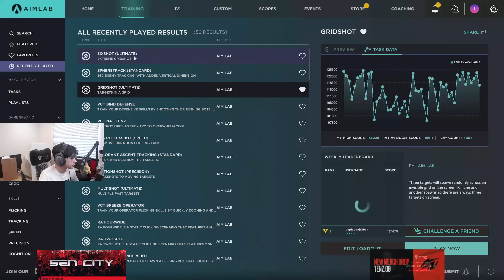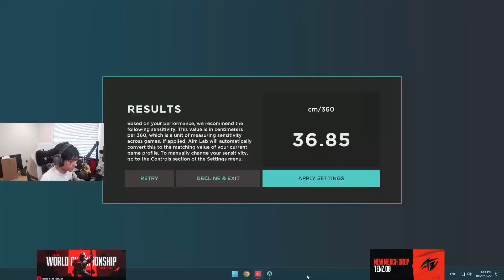TenZ Shows How To Find Your *PERFECT* Valorant Sensitivity...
The Best Peripherals used by Professionals!
➡️ Chamber (Gigachad) Blanket